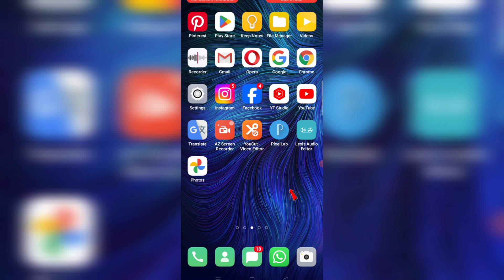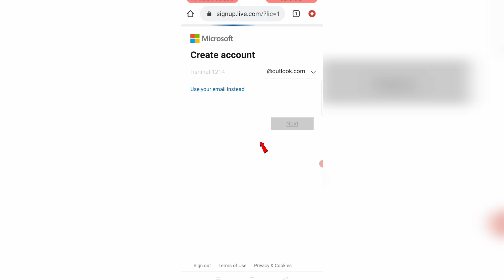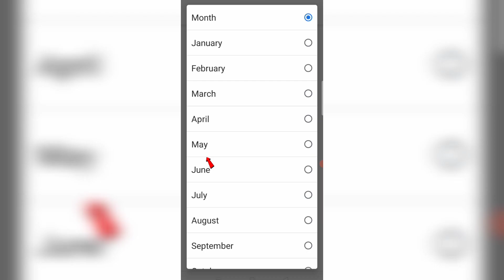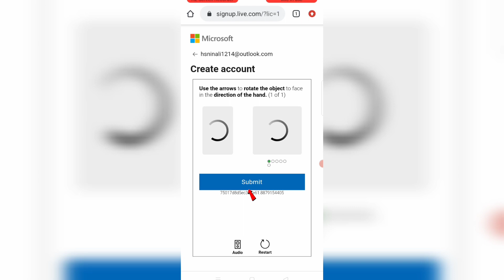How to Create Hotmail Account | how to create Microsoft account | Outlook Email Kaise Banaye 2024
How to Create Hotmail Account | how to create Microsoft account | Outlook Email Kaise Banaye | Without phone number

I Hope Aap Sabhi Achhe Hai..

Is Video Ki Madad Se Aap La Tadad Email Account Banaa Sakte Ho Vo Bhi Bagair Phone Number Ke Without Phone Number Ke Aap Gmail Account Banaa Sakte Hain is Video Ko Dekhne Ka Shukriya..

Your Queries & lags for Reference:-
how to create email account without phone number
how to create Gmail account without phone number
How To Create A Microsoft Account
create outlook account
outlook Kya hai
hotmail Kya hai
how to make new microsoft account microsoft.com create a new account
outlook account Kaise Banaye Without Phone Number Ke
Email Account Banaa Sakte Hain without phone number
Hotmail account banaa Ka tarika
email Kaise Banaye bagair phone number ke
email account Nahi ban rha
email account problem fixed
Email Account Ka tarika
Outlook Banaye Ka tarika
Hotmail account Banaye ka tarika
Microsoft account Banaye ka tarika
Gmail account Banaye ka tarika